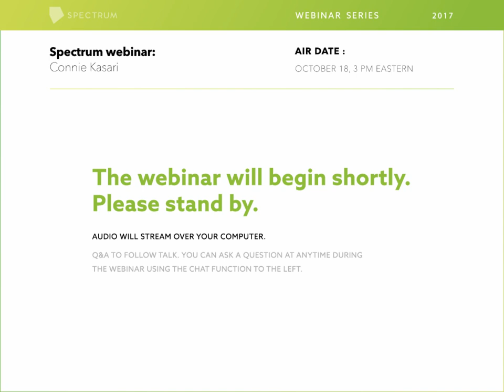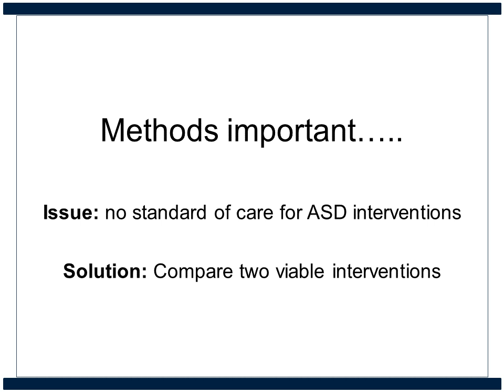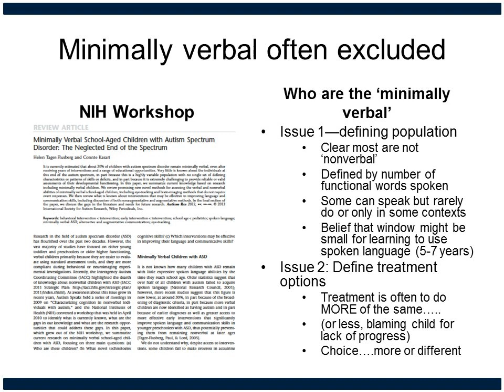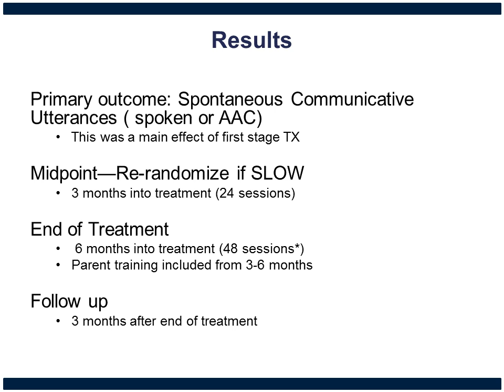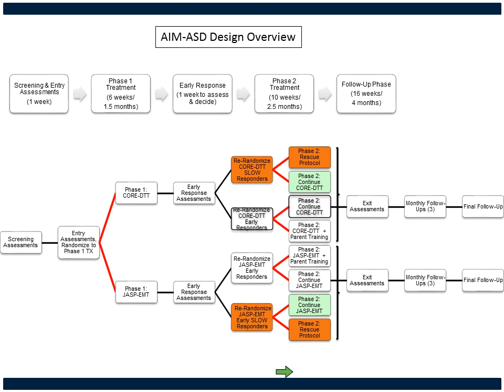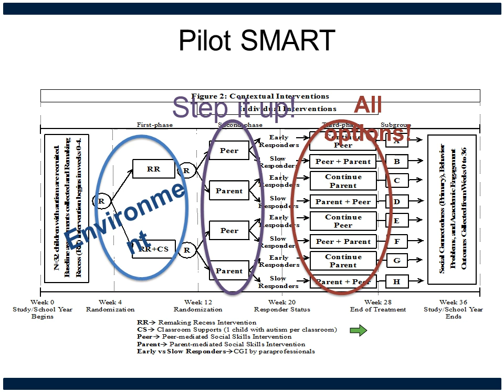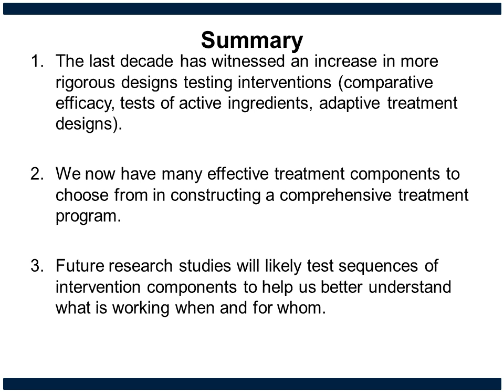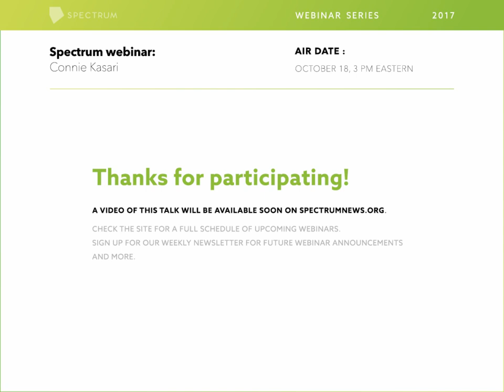Connie Kasari evaluates autism therapies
On 18 October, Connie Kasari discussed the efficacy and design of autism therapies.

You can watch a complete replay of the webinar above.

To find out more about Professor Kasari's work, check out our story

SPECTRUM
The leading source of autism research news and analysis.

Spectrum is an editorially independent publication funded by the Simons Foundation.